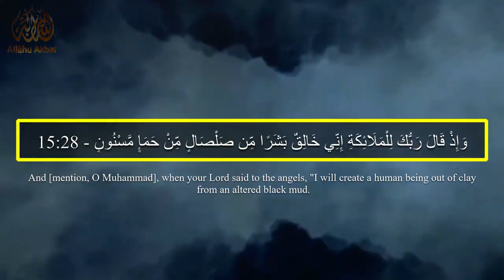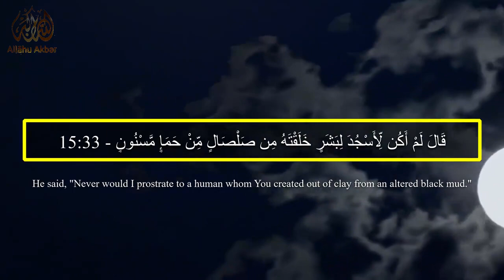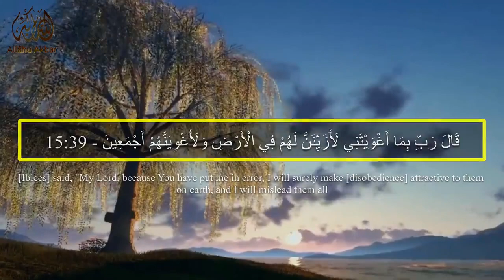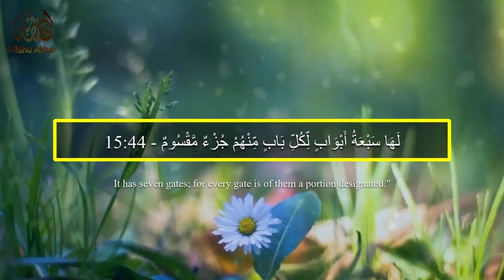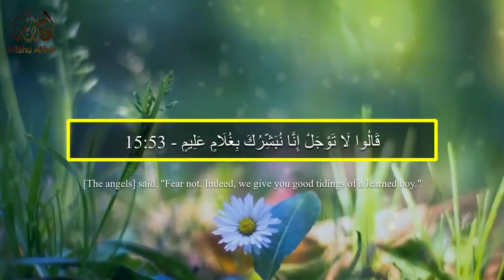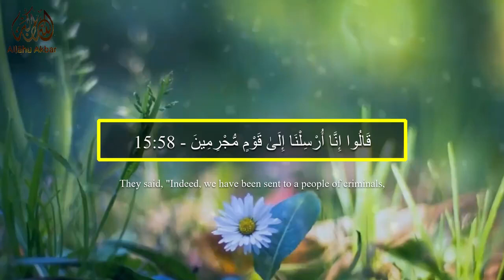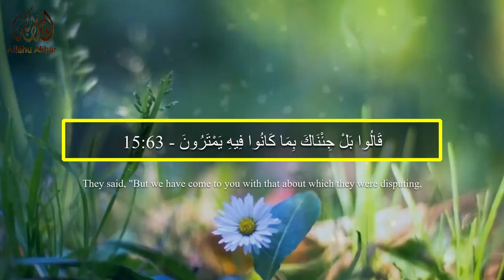Very Emotional Recitation of Surah Al-Hijr ❤️